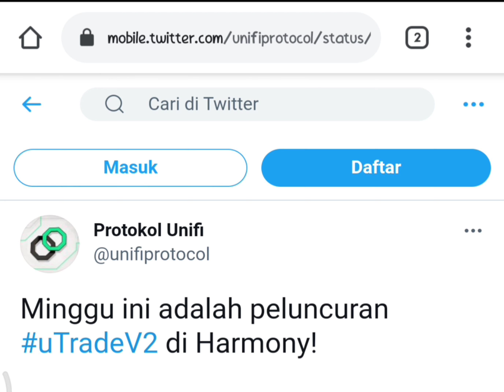Token Harmony ONE siap naik nih... Ayo di cek amunisinya...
Minggu ini adalah peluncuran uTradeV2 di Harmony!

Perhatikan: Semua kumpulan likuiditas di uTrade V1 di Harmony akan beralih ke "Hanya Penarikan" pada hari Jumat, 16 Juli. LP masih memiliki akses ke dana mereka dan saldo hadiah likuiditas yang tertunda. Selamat berdagang!